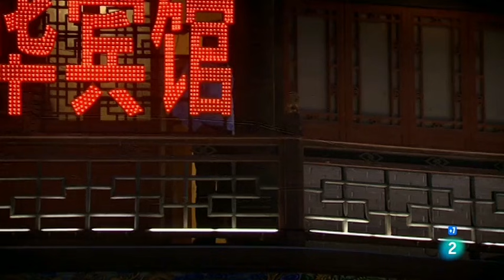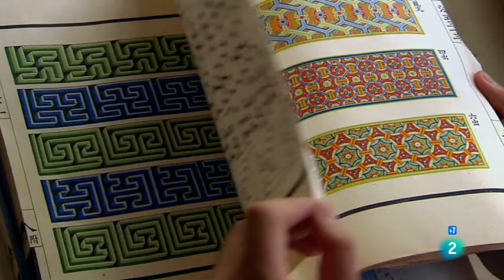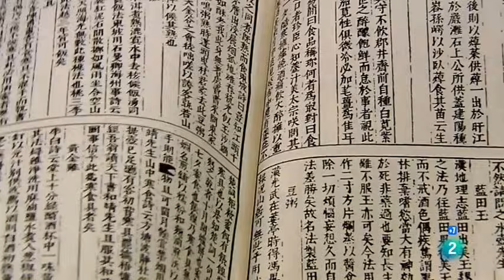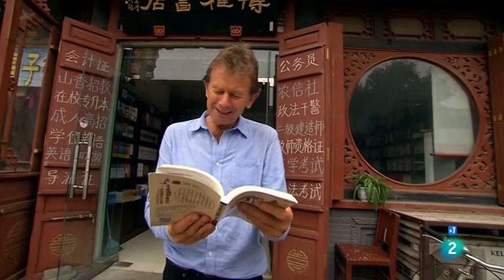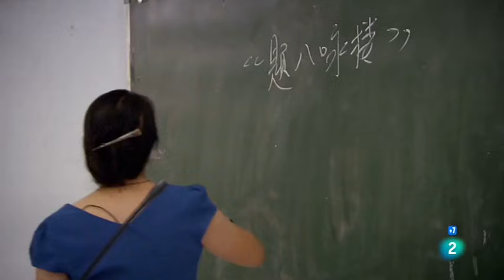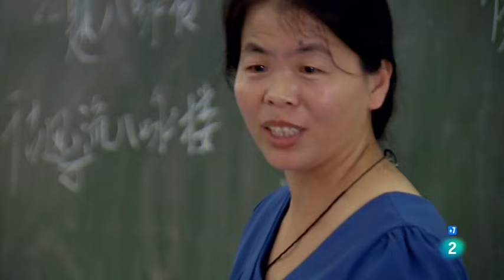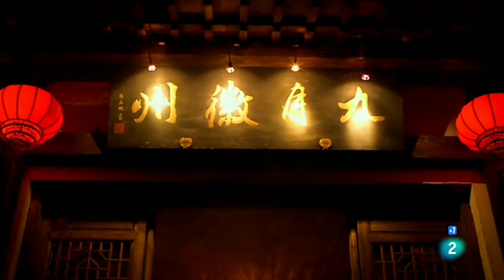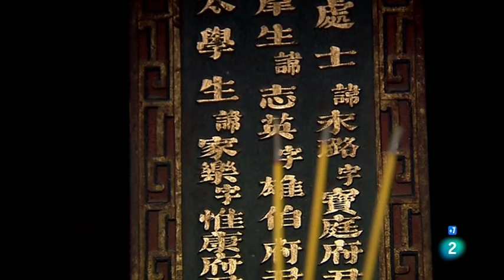IMPERIOS (Historia de China-3) La Edad de Oro - Documentales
Este episodio cuenta la historia de lo que en general se considera la dinastía más creativa de China: Los Song (960-1279). Michael Wood se dirige a la ciudad de Kaifeng, la ciudad más grande del mundo antes del siglo XIX.

Aquí, en Twin Dragon Alley, los lugareños le cuentan la leyenda de los bebés que se convirtieron en emperadores. Explora las ideas y los inventos que hicieron de los Song una de las mejores épocas de la cultura mundial, ayudada por la obra de arte más famosa de China, el rollo Kaifeng, que muestra la vida de la ciudad en alrededor de 1120. Un chef hace para Michael una receta de un El libro de cocina de los Song, mientras que una guía sobre "cómo vivir vidas felices y saludables para las personas mayores", publicada en 1085 y aún en forma impresa, se analiza con mujeres locales que realizan sus ejercicios matutinos. Los Song también fueron esenciales para el avance científico en China. Michael maneja una enorme réplica en funcionamiento de un reloj astronómico, hecha por el equivalente chino de Leonardo da Vinci. Luego, en un crujiente partido de la Premier League china, ¡Michael nos dice que los chinos inventaron el fútbol!

La edad de oro del norte de Song terminó en 1127, cuando los invasores saquearon Kaifeng, pero sobrevivieron en el sur. En su nueva capital, Hangzhou, Wood se une a los lugareños que bailan en el lago West, mientras que en el campo se encuentra con el Sr. Xie con sus registros de 40 generaciones de antepasados. La derrota final de los Song tuvo lugar en una batalla naval en el estuario del río Perla en 1279. Cuando todo se perdió, en lugar de rendirse a los mongoles, un ministro leal saltó al mar con el joven emperador en sus brazos. Así terminó la gloria de los Song pero una nueva era surgiría ... como en China, siempre lo ha hecho.